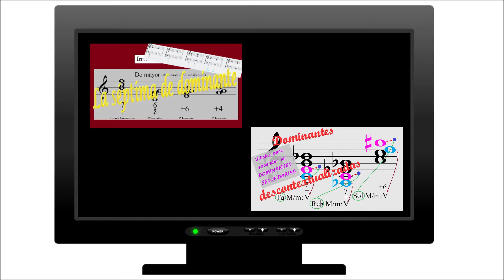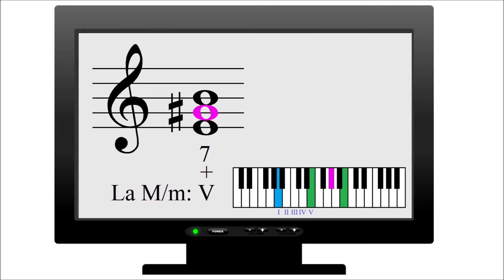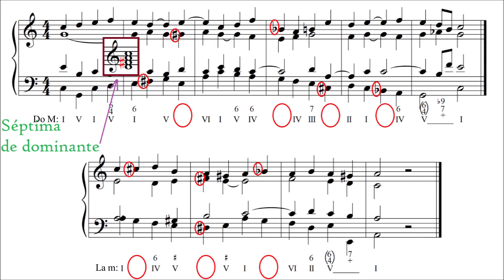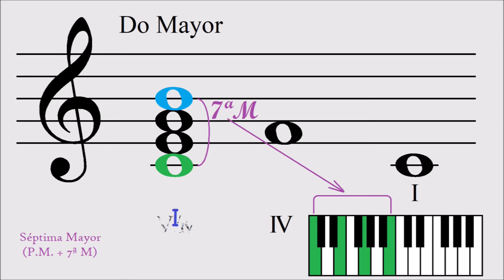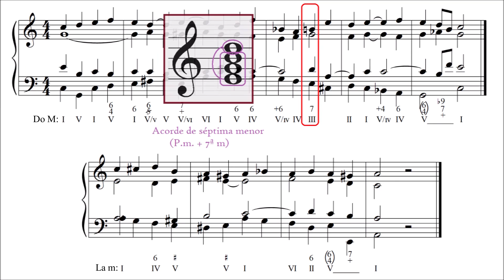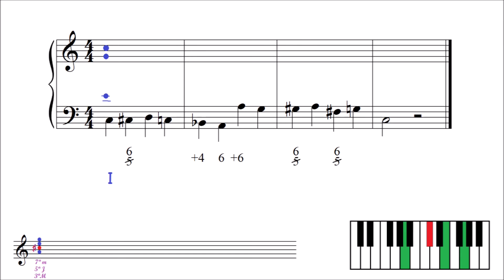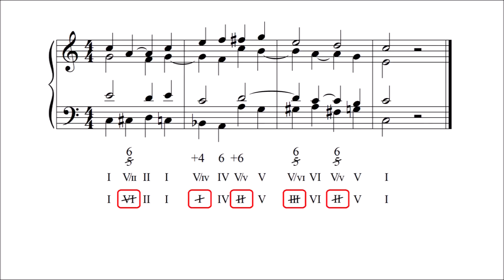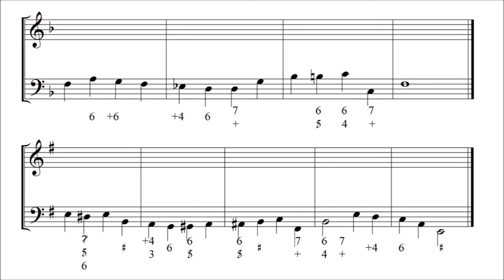Dominantes secundarias 2/5 | conceptos básicos, cifrados y resoluciones.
La segunda entrega de las dominantes secundarias consiste en ver qué son exactamente, como se forman, y como se cifran.
El vídeo anterior era un preparatorio, en el que aprendíamos a manejar un acorde de séptima de dominante sin necesidad de contexto tonal. Ahora contexto tonal hay, pero podría despistarnos si no entendemos el papel de las alteraciones en este tipo de acordes.